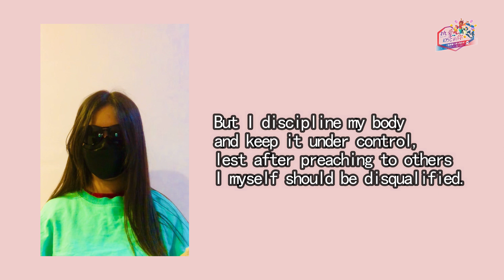圣存游戏_Youngster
岂不知在场上赛跑的都跑，但得奖赏的只有一人？你们也当这样跑，好叫你们得着奖赏。 凡较力争胜的，诸事都有节制。他们不过是要得能坏的冠冕，我们却是要得不能坏的冠冕。所以，我奔跑不像无定向的，我斗拳不像打空气的。我是攻克己身，叫身服我，恐怕我传福音给别人，自己反被弃绝了。
《哥林多前书》9章 24节 - 27节

演出及幕后组员：
戴理恒、陈永敬、陈全敬、李璇